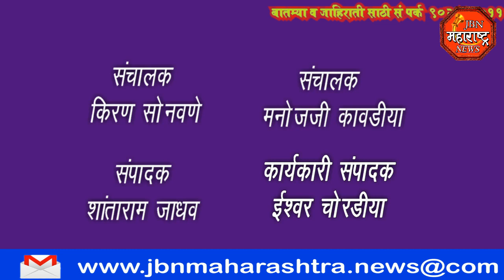jbn maharashtra news jalgaon